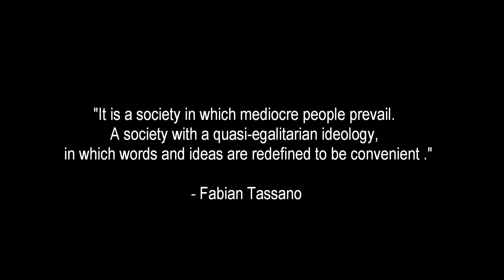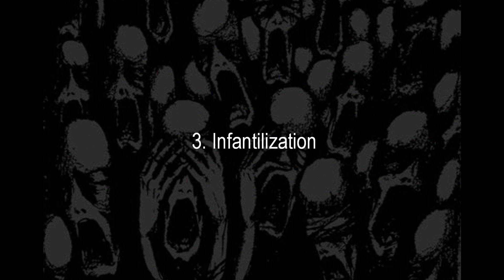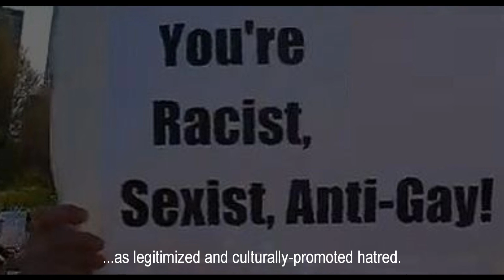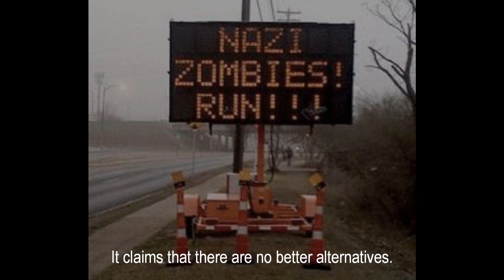Mediocracy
5 aspects of Mediocracy, in 5 minutes:
1. Shallowness
2. Hypocrisy
3. Infantilization
4. Witch-hunting
5. Self-delusion